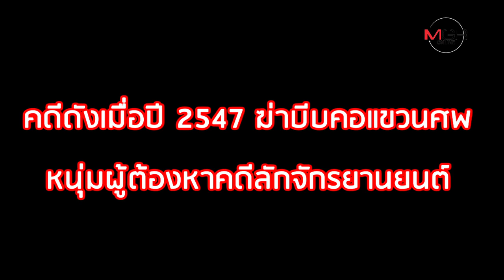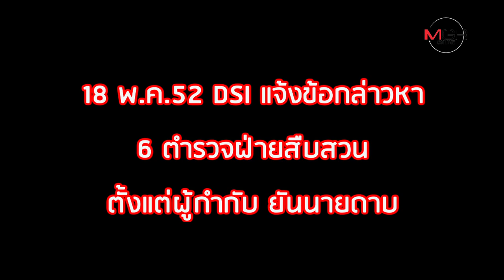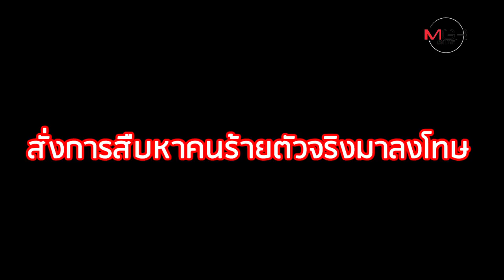6 ตร.กาฬสินธุ์รอดคุก! ฎีกาพิพากษาพลิก ยกฟ้องคดีฆ่าแขวนคอหนุ่ม 17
6 ตร.กาฬสินธุ์รอดคุก! ฎีกาพิพากษาพลิก ยกฟ้องคดีฆ่าแขวนคอหนุ่ม 17